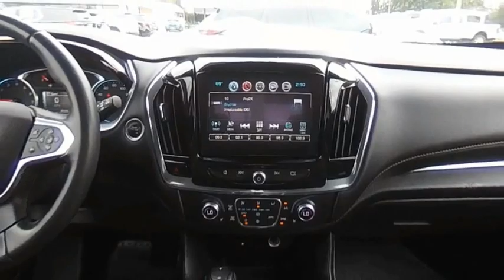2018 Chevrolet Traverse F11632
2018 Chevrolet Traverse LT Leather